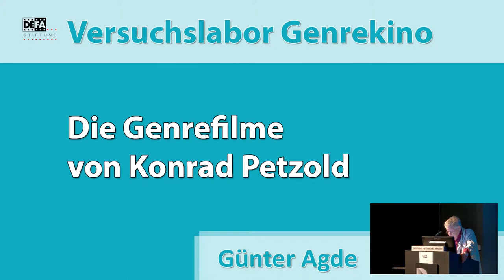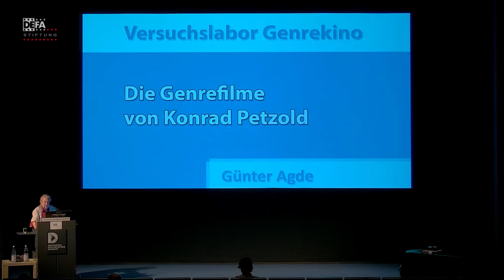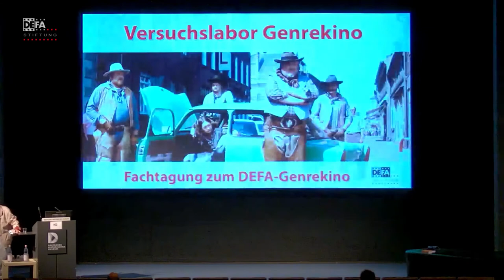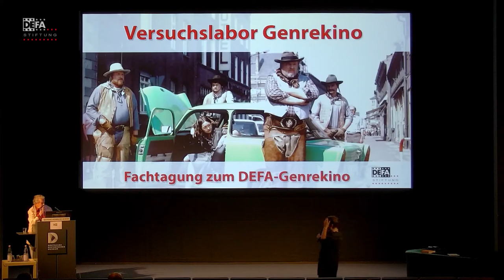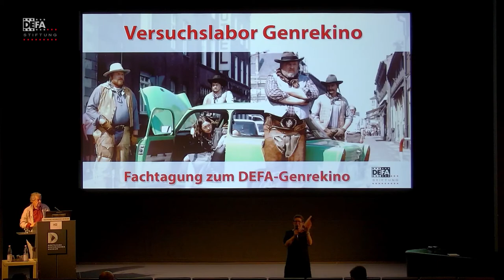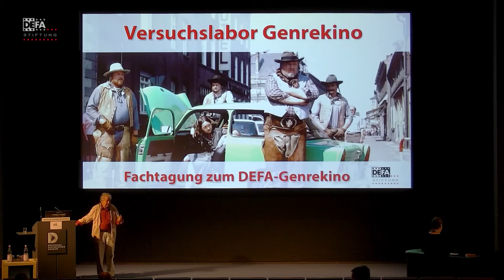Versuchslabor Genrekino: Genrefilme von Konrad Petzold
Günter Agde referierte im Rahmen des Symposiums "Versuchslabor Genrekino" am 20. Mai 2022 im Zeughauskino Berlin über die Genrefilme des Regisseurs Konrad Petzold.

Mehr über das Genrekino der DEFA ist im Buch "Publikumspiraten" in der Schriftenreihe der DEFA-Stiftung nachzulesen